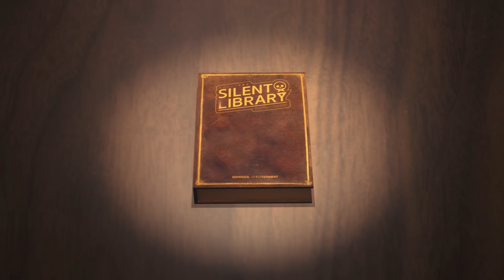ตั๊ก บริบูรณ์ “ตัวโดนตลอดกาล!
จะมีอะไรฮา ๆ อีก ตามไปดูกันแบบเต็มๆได้ที่